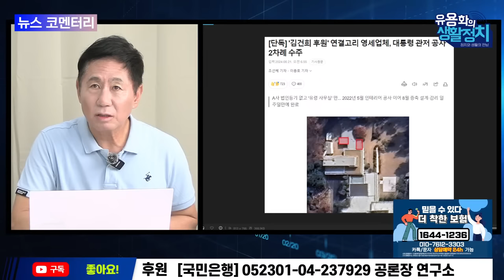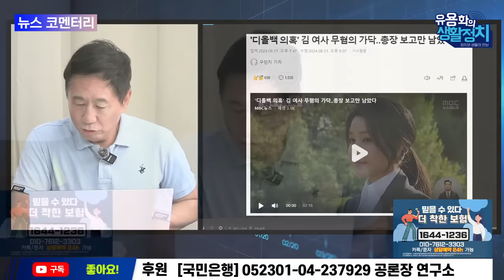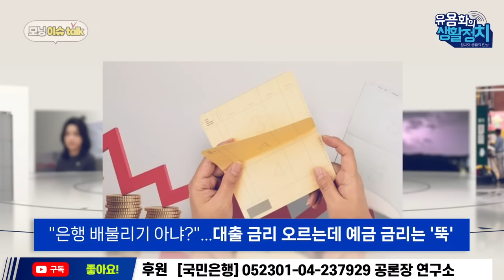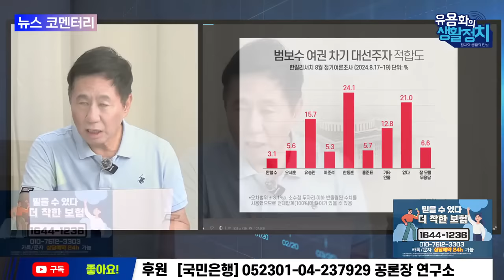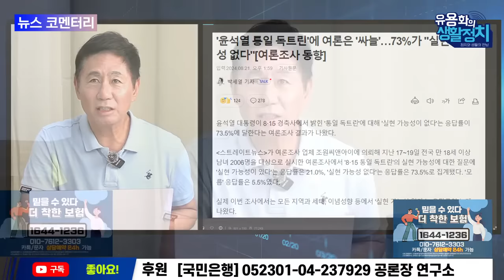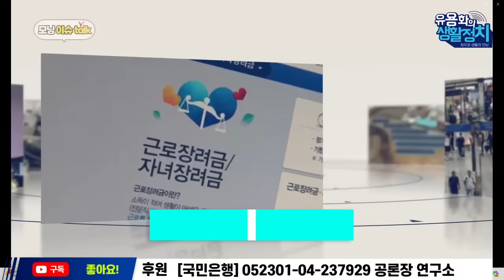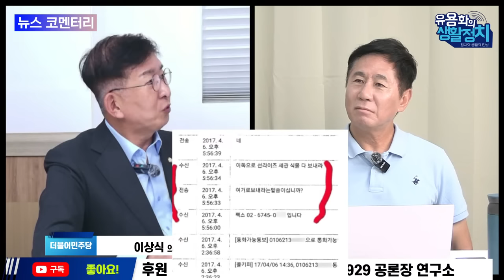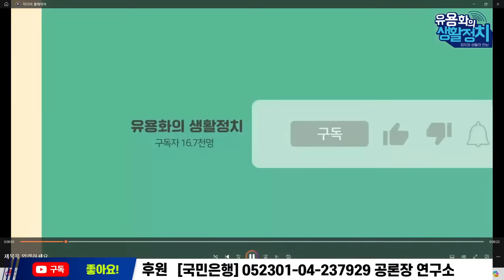[🔥HOT 뉴스코멘터리] 이상식 의원 (치안정감 출신). 변희재 대표 | 수사방해한 용산 외압의 전모